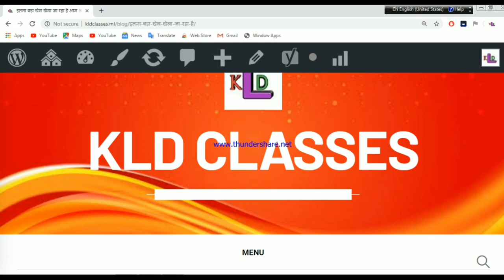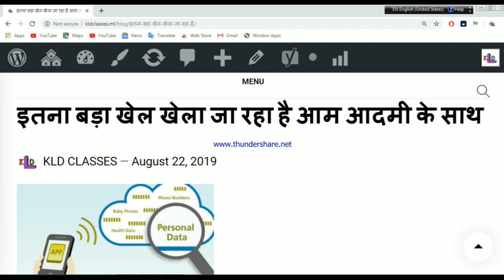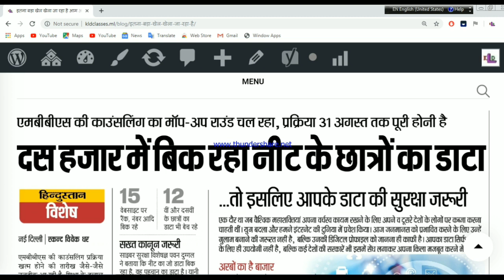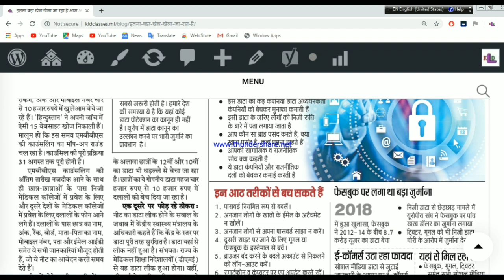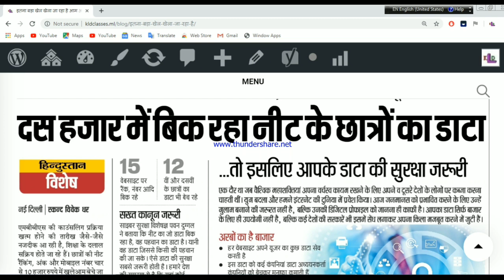Prevent Data Leakage Your smartphone is leaking your information इस कम्पनी के ऊपर इतने करोडजुर्माना